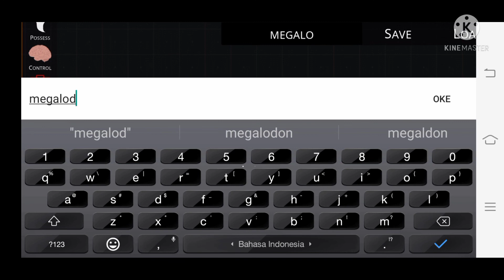build megalodon, tsrp